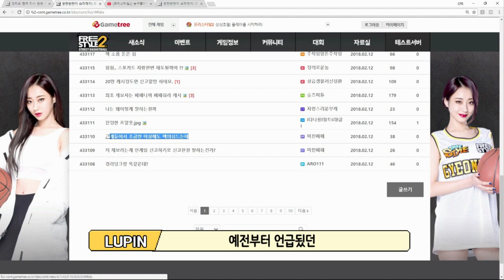[LPG루팡] 중국 핵쟁이 영상 (Do not use a hacking program!!)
도움주신분: 식객,저뉴비,프릭키드
핵프로그램은 불법입니다. 절때 사용 하지 마세요!!
Do not use a hacking program!!

* 방송 시간표
루팡(LUPIN)  방송 시간: 매주 평일 저녁 8:30 / 주말 저녁 7:30
            Airtime: weekday 8:00 pm / Sunday 6:00 (KOR time)